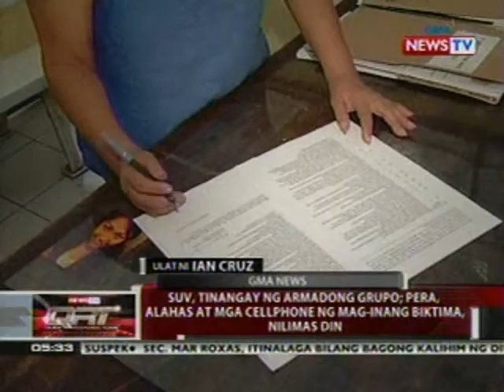QRT: SUV, tinangay ng armadong grupo sa QC